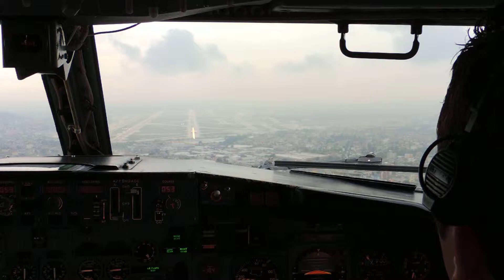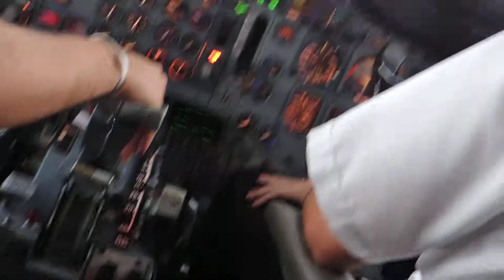B737 landing at MEX ILS 05R